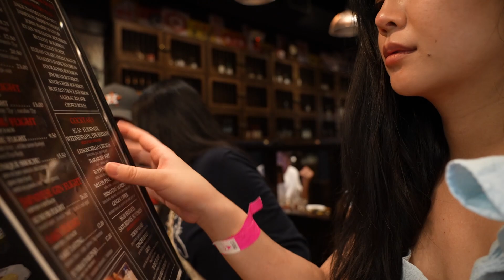checking out a new izakaya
I realised I looked really scuffed in the voiceover-- that teaches me to not care about the angle/makeup/lighting. Pls excuse this video and the next one for its lack of aesthetics, and I hope you enjoy!!

Camera: Sony A 7Siii
Camera Lens 24mm prime lens
You don't pay anything extra if you decide to click on it, but I'll earn a small affiliate commission if you end up buying anything from Amazon after clicking these links :)